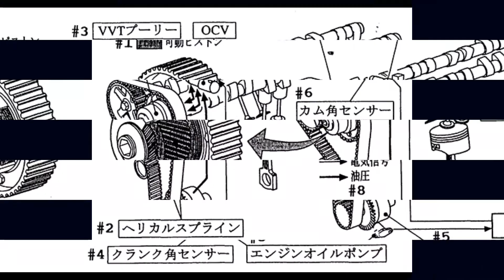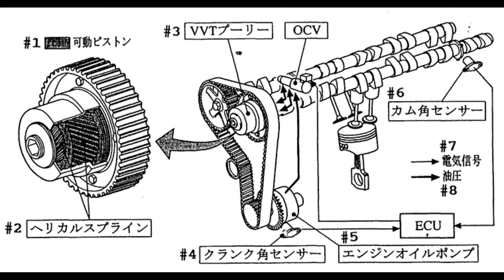How High Viscosity Oils Affect Variable Valve Timing And More『トヨタ』『4AGE エンジン』トヨタの可変バルブタイミング機構のVVT-i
Hello everyone!! In today's video I will be talking about how high viscosity oils affect the operation of variable valve timing equipped engines, and how to proceed with caution when intending to opt for a high viscosity oil for your engine, especially when attending track days.

Timestamps:
0:00 Intro
0:29 Explaining VVT
1:08 4AGE 20V Toyota Engine『トヨタのエンジン』
1:51 High viscosity oil and its effects on VVT operation
2:41 Higher viscosity oil for high performance use
3:11 Outro and final remarks